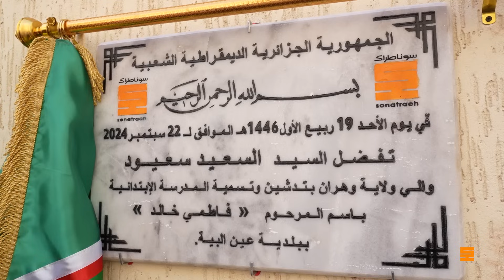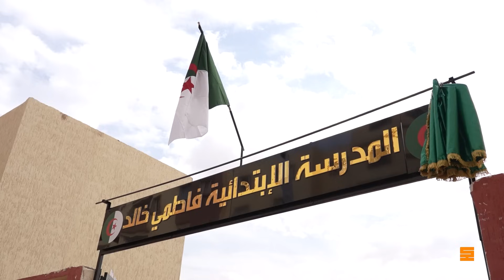تدشين المجمع المدرسي الذي أنجزته سوناطراك بمنطقة شهايرية ببلدية عين البية ولاية وهران